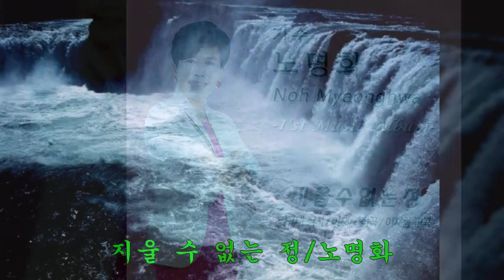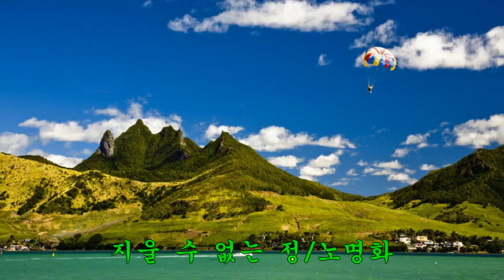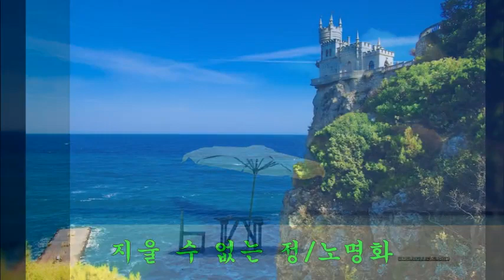지울 수 없는 정(2021년)/가수 노명화(신곡)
1.노래 : 지울 수 없는 정
2.가수 : 노명화
3.작사 : 김규태
4.작곡 : 이재룡
5.영상 : 세계의 산호빛 아름다운 자연풍경
6.가사
세월이 흘러가면 당신을 잊겠지만
가슴속에 새긴 정은
지울 수가 있나요
가지마세요 가지마세요
눈물로 애원합니다
사랑한다 속삭인 말 모두가 거짓말
굳은 맹세 언약했던 그 말도 거짓말
이별보다 더 슬픈건 지울 수 없는
정 때문이야
마음대로 사랑하고
마음대로 떠나나요
이제와서 나는 나는
어찌하란 말인가요
그날밤에 그맹세를 모두다 잊었나
비겁한 그맹세는 왜 했나 왜 했나
정 때문이야